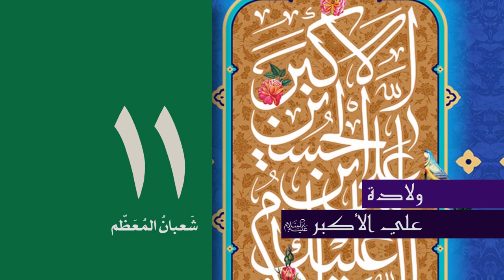مناسبات شهر شعبان -- قناة الدعاء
٢ شعبان غزوة بني المصطلق عام ٥ هـ  ، وقيل يوم ١٩ شعبان .
٣ شعبان مولد سبط النبي الأكرم ( ص ) سيد الشهداء الإمام الحسين ( ع ) عام ٣ هـ .
٤ شعبان مولد ‌أبي الفضل العباس بن أمير المؤمنين ( ع ) عام ٢٦ هـ .
٥ شعبان مولد الإمام زين العابدين علي بن الحسين ( ع ) السجاعام ٣٨ هـ .
٥ شعبان وفاة السيدة شهربانو أم الإمام زين العابدين علي بن الحسين ( ع ) عام ٣٨ هـ . ( أم الإمام زين العابدين ع توفت يوم ولادته )
٨ شعبان بداية الغيبة الصغرى للإمام المنتظر المهدي ( عج ) .
١١ شعبان مولد علي الأكبر بن الإمام الحسين ( ع ) عام ٣٣ هـ .
١٤ شعبان ‌أعمال ليلة النصف من شعبان  .
١٤ شعبان مولد القاسم بن الإمام الحسن ( ع ) .
١٥ شعبان مولد الحجة المنتظر الإمام المهدي ( عج ) عام ٢٥٥ هـ .
١٥ شعبان غيبة الإمام المهدي ( عج ) عام ٢٣٨ هـ .
١٩ شعبان غزوة بني المصطلق عام ٥ هـ  ، وقيل يوم ٢ شعبان .
٢٢ شعبان وفاة الفقيه ابن شهر آشوب .
مناسبات شهرشعبان
أحداث شهر شعبان
مناسبات وأحداث شهر شعبان